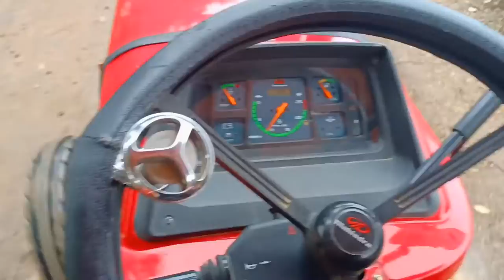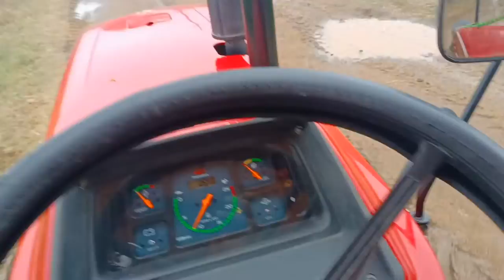mahindra 585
Mahindra 585 DI Power Plus BP Tractor Price, Specification, Mileage 2022

Mahindra 585 DI Power Plus BP Tractor that helps you earn high profits. The Mahindra 585 DI Power Plus Tractor is a very famous tractor, developed by the famous Mahindra tractor brand. It has all the relevant and high qualities that you might need in your next tractor. This tractor must be your best choice for your farming. It can complete all the needs of profitable agriculture. Therefore, the demand and rating are increasing rapidly with time.

Mahindra 585 DI Power Plus BP Tractor - Overview

Mahindra tractor 585 gives excellent performance in the field and increases productivity with ease. Mahindra tractor 585 has additional features such as a mobile charger, high torque backup, high fuel efficiency, and power steering. It is one of the best choices for withstanding various unfavourable farming conditions. To make agribusiness successful, this tractor is best and comes at a suitable price range. The tractor is furnished with a classic look and design, enough to catch all the eyes.

Apart from this, you can use it for handling around all types of agricultural implements with ease. Also, it can provide high production and more profit by working efficiently. So, what are you waiting for? Get this tractor now.

Mahindra 585 Powerful Tractor

Mahindra 585 is the most powerful tractor among all the Mahindra tractors. It comes with a powerful engine capacity, which provides economic mileage. Mahindra 585 tractor has a considerable demand in the Indian markets. Besides, the Mahindra 585 price is also very affordable for the farmers, and they can easily buy it. Mahindra 585 price is suitable for every farmer.

Looking for a stable, durable and efficient farm tractor, but not able to find a more immeasurable? We come here with a Mahindra 585 tractor, effective, productive and lives up to your prospect. Those customers, who are very particular about the design, body and attraction of a tractor, Mahindra 585 di is for them. It comes with an attractive design, amazing robust body and a point of interest. So let's start with its features, specifications and price.

Mahindra 585 DI Power Plus BP Engine Capacity

Mahindra 585 HP is 50 HP and PTO HP is 45. The tractor has an amazing engine with 2100 Engine Rated RPM. The tractor has 4 Cylinders which make this tractor even more powerful. Mahindra tractor 585 mileage per liter is also very beneficial to the buyers. The tractor model is strong and robust to handle that most challenging and difficult task with ease. Hence, it is now widely selected by new-age farmers.

The great engine capacity of the Mahindra 585 serves the tractor with utmost care on the farm. It is more demanding due to its fascinating features, Mahindra 585 has many features, which makes it more attractive among the farmers. It is one solution to all the difficult farming problems.

Mahindra 585 DI Power Plus Bhoomiputra Features

Following are the innovative features of Mahindra 585 DI Power Plus Bhoomiputra. Have a look.

The Mahindra 585 DI power plus BP tractor has a diaphragm type - 280 mm and the optional dual-clutch, to provide smooth functioning.

The tractor has power steering which makes the control easy and provides effortless gear shifting.

The tractor has dry disk brakes or the optional oil-immersed brakes which provide effective braking and less slippage.

It is an efficient and effective tractor model with a 49-litre fuel tank to handle the long duration operation.

The tractor model has all the advanced and modern features to perform all kinds of agricultural and haulage operations.

The multiple gear speeds make it capable of farming implements such as rotavator, potato planter, leveller, potato digger, reaper, etc.

Mahindra tractor 585 features give extreme relaxation to the farmers. With a blind faith of the farmers, its demand is increasing rapidly and supply as well. If you are seeking the best and robust tractor, you must go for the Mahindra 585 DI tractor.

It comes with many good accessories like Tool, Top Link, Canopy, Hook, Bumper, Drawbar which handle small maintains of tractors and farms.

The tractor offers a mobile charger and adjustable seat, ensuring the proper comfort of operators.

Mahindra 585 DI Power Plus BP Price

Mahindra 585 tractor keeps believing in the farmers' betterment and also for their farms and livelihood. When it comes to the price, it becomes more demanding by the farmers for their farms. 585 Mahindra comes at a low price that provides relaxation to the farmers pocket. It is a versatile tractor, handles all farming tasks and is also best as a commercial tractor. According to its excellent design, best specifications. Its price is more comfortable than other farm Vehicle